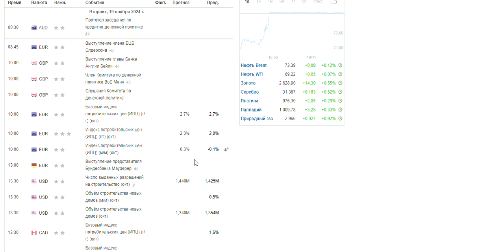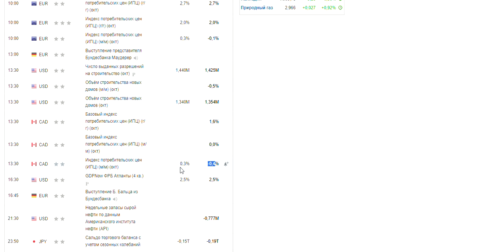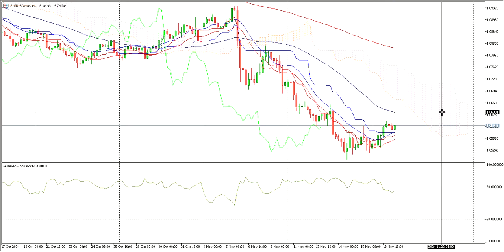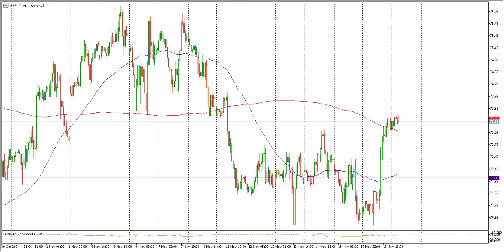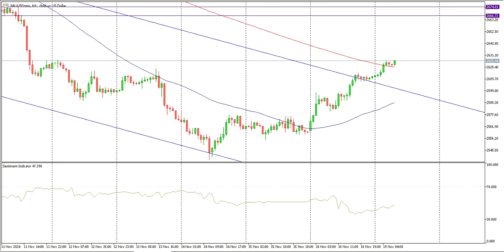Аналитика по золоту и нефти | AMarkets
Интересуетесь золотом и нефтью? Тогда это видео для вас! Анализ рынка, прогнозы и торговые идеи.

Аналитика по золоту и нефти